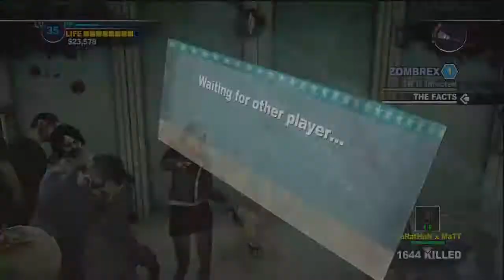Dead Rising 2 HD Walkthrough Episode 69-Back-up!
Here we fail and get another friend marathonmatt in the game!